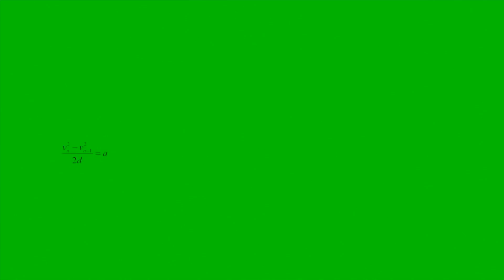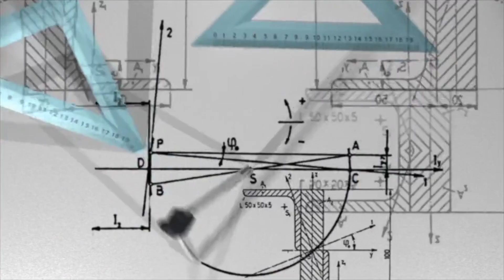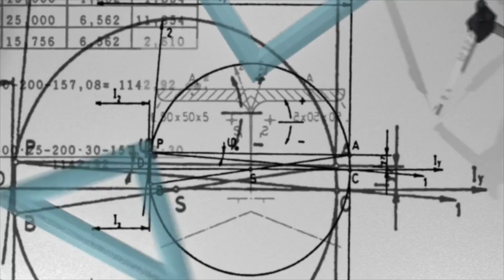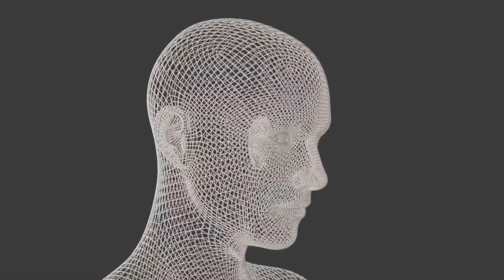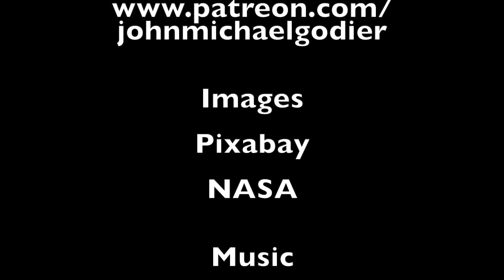Are Mathematics Far Older Than We Thought?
An exploration of the early history of science and mathematics and how the beginnings of it may be extremely ancient.